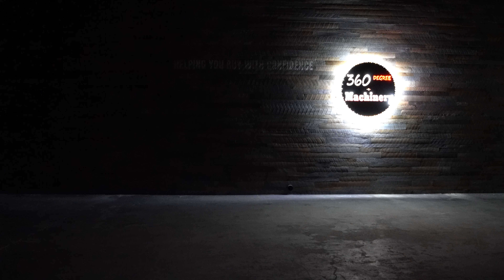Ritter R803 Heavy Duty Four Spindle Horizontal Boring Machine